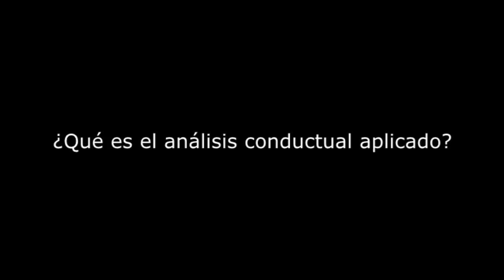CACyPMx. ¿Qué es el Análisis conductual aplicado?. Dra. Brenda Mendoza González (Parte 1)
En esta ocasión la Dra. Brenda Mendoza nos presenta sus conocimientos sobre el Análisis conductual aplicado y la forma en la que se trabaja en el ambiente educativo.